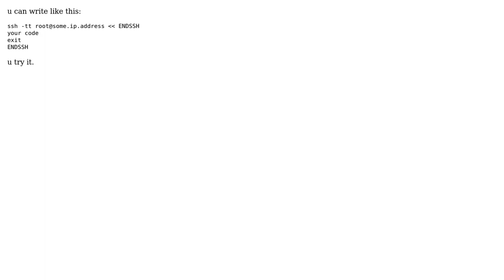ttyname failed: Inappropriate ioctl for device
Pseudo-terminal will not allocated because stdin is not a terminal & mess: ttyname failed: Inappropriate ioctl for device

With thanks & praise to God, and with thanks to the many people who have made this project possible! | Content (except music & images) licensed under CC BY-SA | Music | Images & others | With thanks to user Joseph K. user bbotte and the Stack Exchange Network Trademarks are property of their respective owners. You are responsible for your own actions.